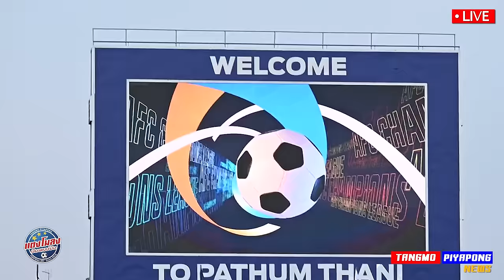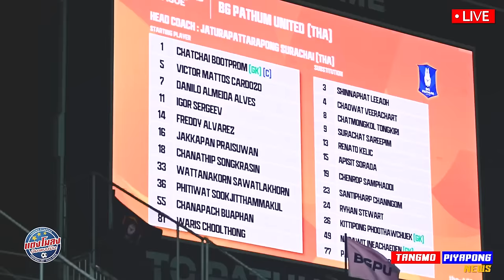ถึงชีวิต !! เจอแชมป์ เจลีก+เคลีก / ACL จัดเต็มระบบ เตะยับ เอเชีย / ถอนทีม ไม่ส่งเข้าร่วมลีกU23